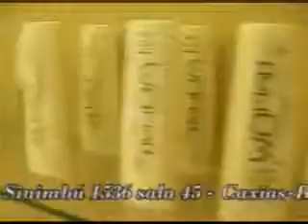Programa Serravip 065 - Making of Carolina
Making of do ensaio fotrográfico da Carolina